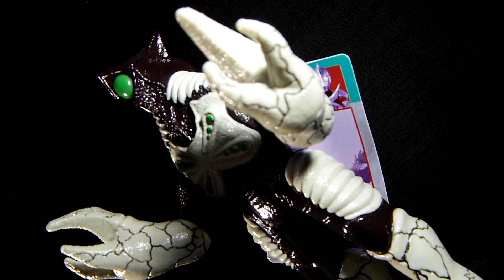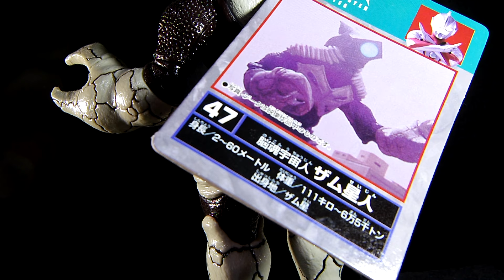ウルトラ怪獣シリーズ ザム星人「ウルトラマン」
ネオス、２１はパイロット版のデザインの方が好き

主に使っている音楽